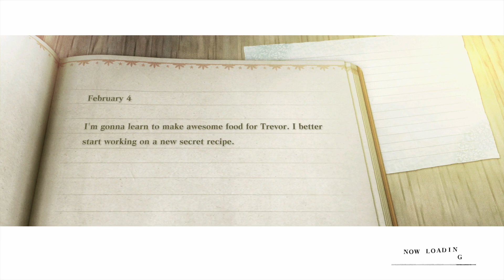Nier Replicant #1 My Burden of a Sister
Sorry this one is so long but its pretty slow and there's a lot of story in the beginning I will try to make the rest shorter.